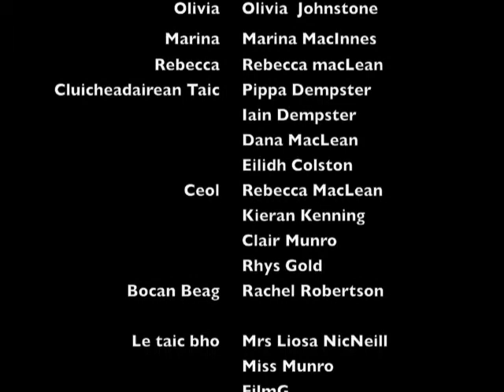An Rathad Dhachaigh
Gu h-obann chluinnear guthan air an rathad dhachaigh - Dè an dàil a thachras ri Megan agus Friseal.

Unexpected voices are heard on the road home - what will happen to Megan and Fraser?